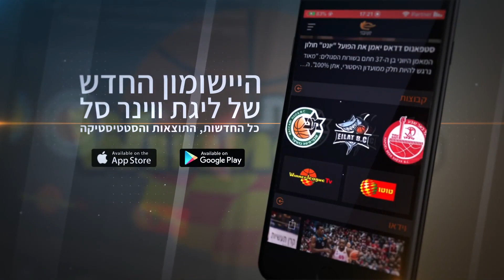עונת 22/23, מחזור 21: הפועל חולון - מכבי ת"א 84:74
שליטה מוחלטת בריבאונד ההתקפה סידרה למכבי "Playtika" ת"א 74:84 בחוץ על הפועל "עצמון" חולון. הפרס: אירוח הדרבי האחרון של העונה הרגילה